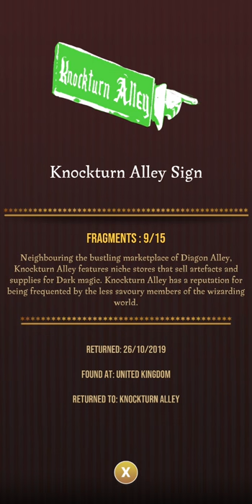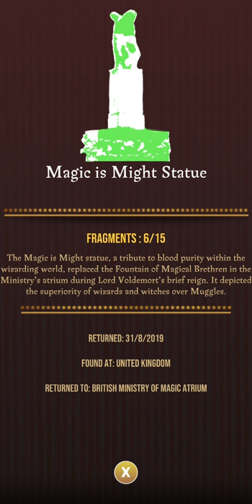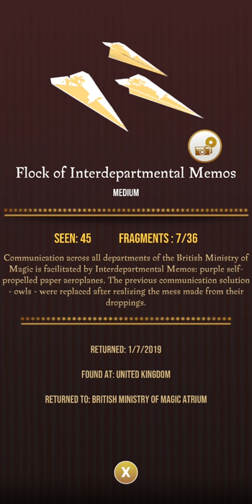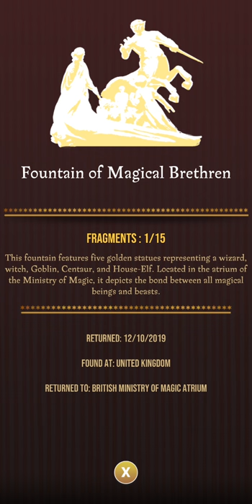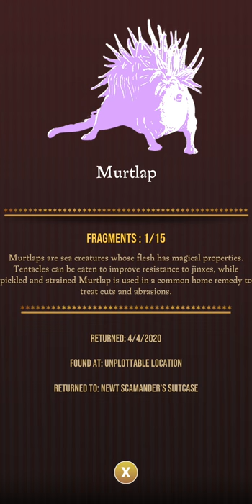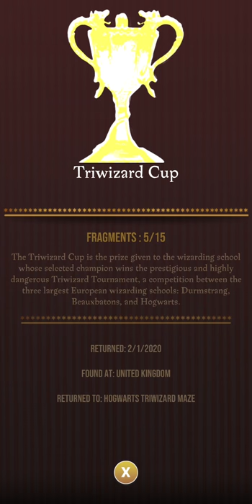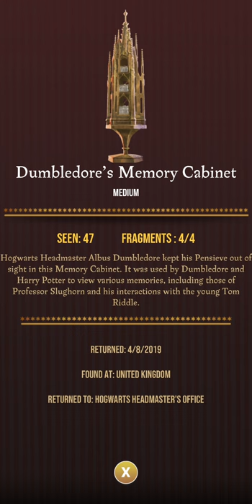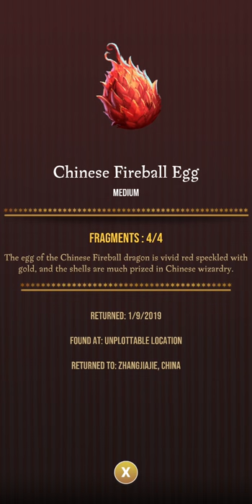Harry Potter: Wizards Unite Registry Exploration Foundables